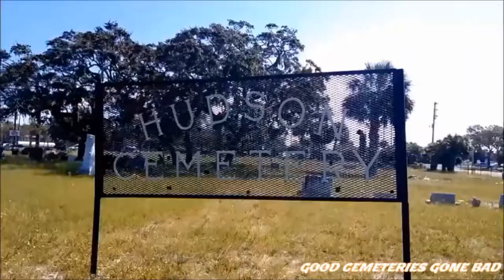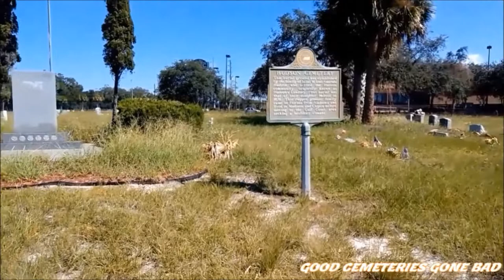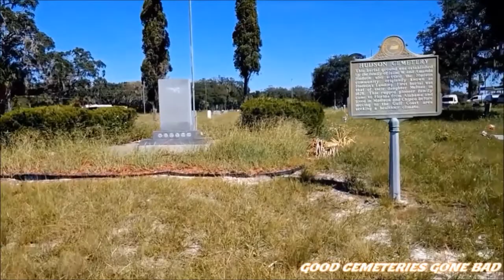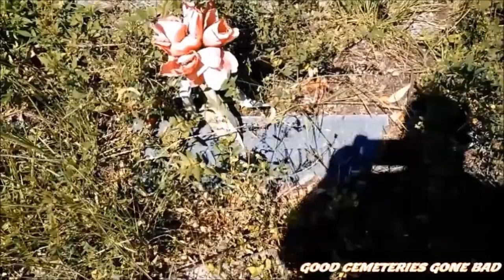Hudson cemetery, Pasco County, Florida U.S.A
" Old Pioneer Cemetery - Hudson Florida - Good Cemetery Gone Bad "

This is an Old Pioneer Cemetery it started in 1878 in Hudson Florida the first burial there is of Isaac Hudson's daughter.

Come with me! As I Explore Historic and Abandoned cemeteries around Florida! hope you enjoy!

 at Good Cemeteries Gone Bad

Don't let good cemeteries go bad!